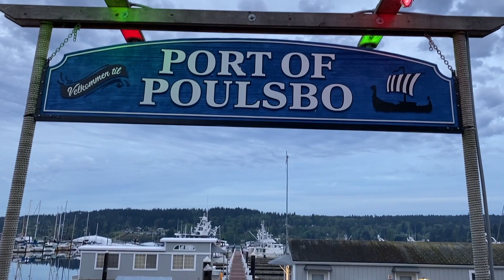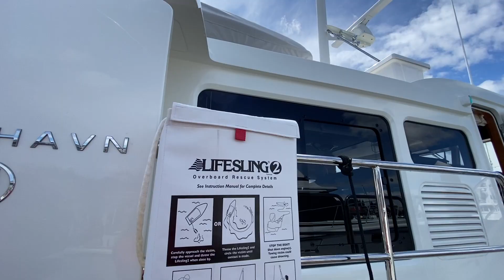Nordhavns Across Puget Sound (NAPS) 2021 Rendezvous in Poulsbo, WA. Plus, Q&A! [MV FREEDOM SEATTLE]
Happy Sunday Funday!

Welcome to the Nordhavn Across Puget Sound (NAPS) 2021 rendezvous in Poulsbo, WA! With a one year delay due to the pandemic, we're now finally able to gather with over 40 other beautiful Nordhavns to celebrate the boats we all love and cherish. We also had time to enjoy much of what makes the Port of Poulsbo one of THE best destinations for cruisers in the Pacific Northwest.

CAMERA GEAR:
GoPro Here 8 Media Mod

DRONE FOOTAGE: FAA Remote Pilot Certificate #4403179